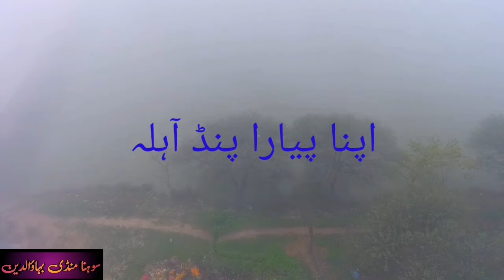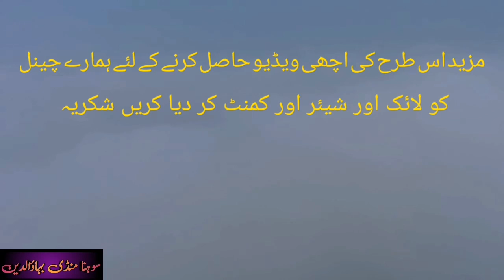Drown flying in the smog 1015 Foot Hight in District Mandi Bahauddin